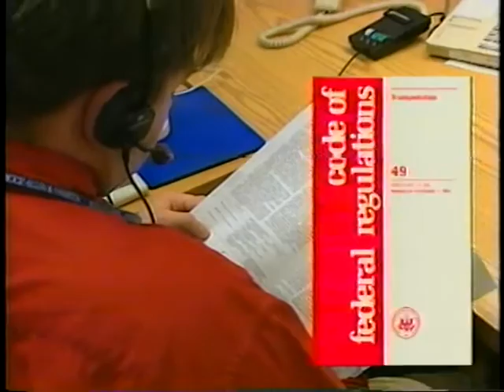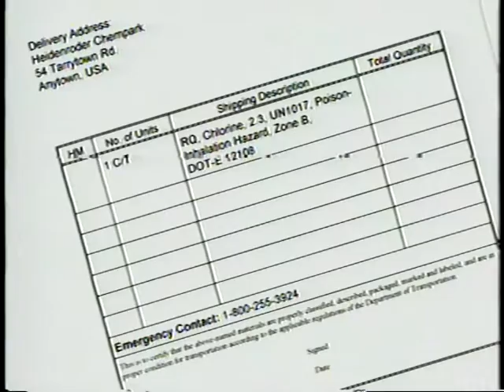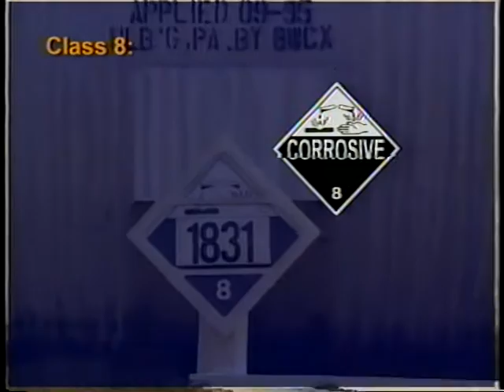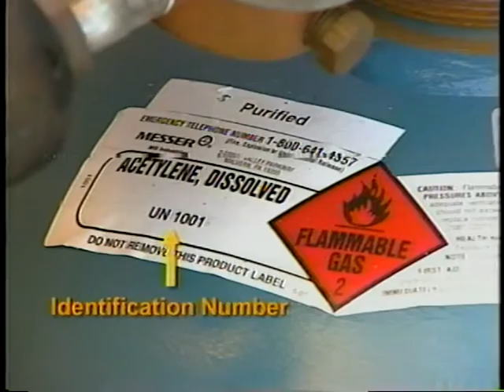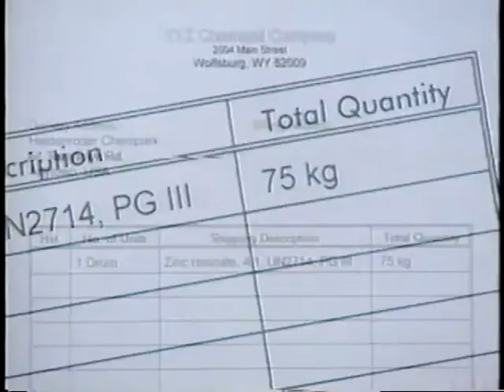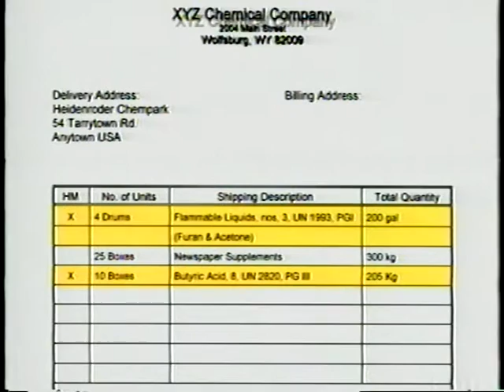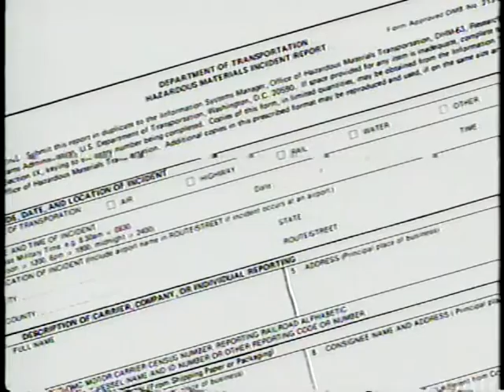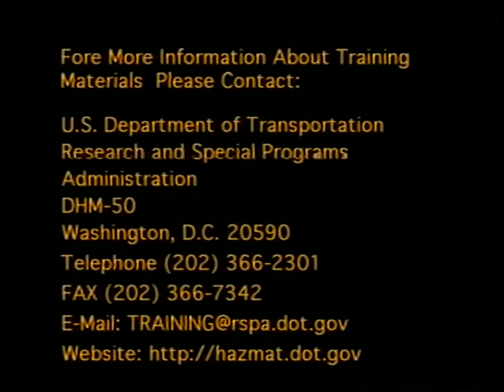Hazardous Materials: General Awareness and Familiarization